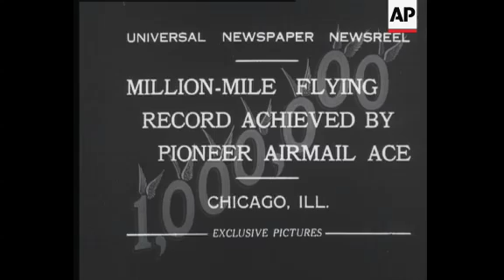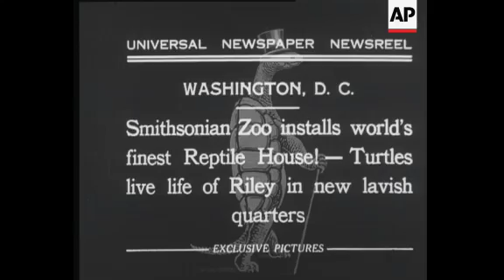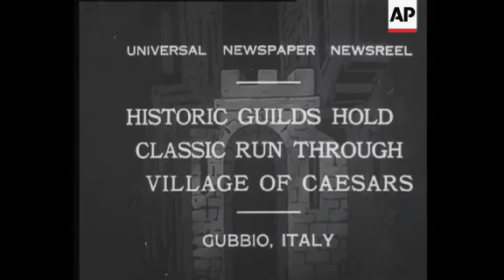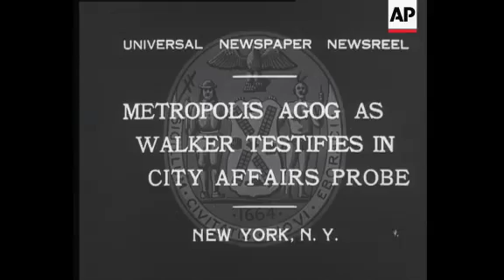Million Mile Flying Record Achieved by Pioneer Airmail Ace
(26 May 1932) 01:00:00- Story 1 - 200-UN-4-44-2
Universal News-Million Mile Flying Record Achieved by Pioneer Airmail Ace- 26/5/1932 (Mute)
01:01:38- Shots of Tri-motor biplane in air (AtA shots)**
01:02:04- Interior shots and plane to ground shots
01:02:25- Plane coming into land and landing**
01:02:P50- Nice close shots of plane and  BCU of pilot
01:03:08- Out
(other stories include Bulgaria's Victory day celebrations, army show, Reptile house in Smithsonian zoo, race in Italy carrying religious icons, Chimpanzees box, Walker testimony)
01:10:55- Out